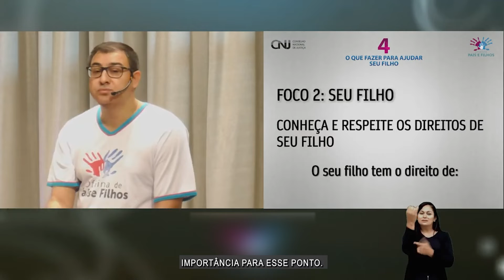Primeira Vara Cível e Cejusc de Primavera do Leste promovem Oficina de Parentalidade e Divórcio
O Fórum de Primavera do Leste, por meio da Primeira Vara Cível e do Centro Judiciário de Solução de Conflitos e Cidadania - Cejusc, realizou na quinta-feira, 2 de junho, a Oficina de Parentalidade e Divórcio. O evento foi direcionado às famílias que estão enfrentando a fase de reestruturação familiar e teve por finalidade promover a pacificação social, minimizando os impactos negativos de um processo de divórcio.